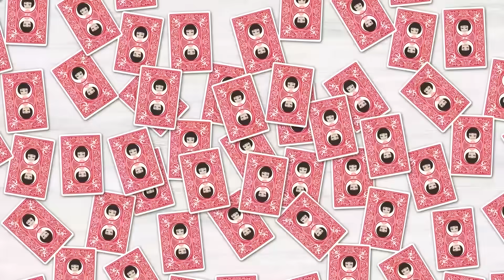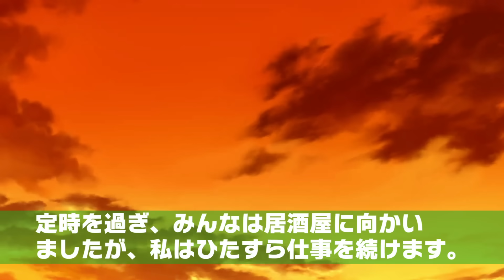職場で派遣社員の私を無能扱いするお局。更に強制参加の飲み会で彼氏自慢⇒見覚えのある男だったので忠告すると…【スカッとする話】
イシシッ！パニ子だよ＼(￣▽￣ )今回は職場で派遣社員の私を無能扱いするお局Xのスカッとストーリー！皆さんの周りにも職場の自己中でヤバイ人、いませんか？